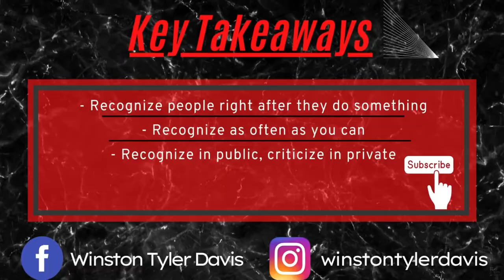WHEN to Recognize Movers: The Art of Recognition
You know why you need to recognize movers, but what about when to do it? Take less than 10 minutes and find out👌👌

👉 Recognizing people immediately after they do something

👉 Specific examples of when to recognize people in your company

👉Click the link below to become a member of MoveUp's Moving Mastermind Workshop: --MoveUp's private, monthly webinar where we are joined by a new business genius each episode!--

📈If you'd like to work directly with the MoveUp Consulting team, and receive personal coaching and support to grow and optimize your moving business, hiring, and recruiting, follow the link below ... 🔥

0:00 Introduction
0:19 WHEN TO RECOGNIZE MOVERS
2:11 RECOGNIZE ANYTHING POSITIVE IN YOUR BUSINESS
4:49 RECOGNIZE AND SPEAK FROM THE HEART
5:29 GREAT CULTURE HELPS RETENTION
7:45 INVEST POSITIVE DEPOSITS.
8:44 MANAGING PEOPLE IS THE HARDEST PART OF BUSINESS